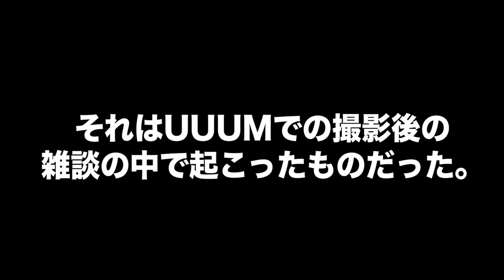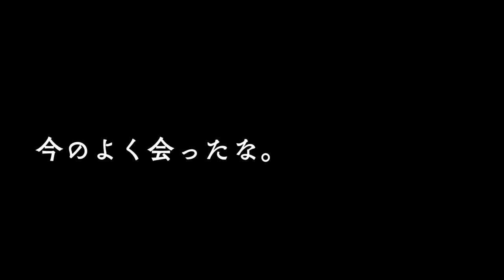ひとりでハワイに行くゆきりぬを現地で待ち伏せしてみたwwwwww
おじさん二人の弾丸ハワイが急遽決まったわけなんですけども、
もう年のせいか、ハワイきゃっほーー！って感じではなく
ハワイか. 、日差しに負けないようになんとか頑張ろう...
みたいなテンションになってしまいました。
帰国後、はなおは背中の皮がめくれ、無事陽キャの印をゲットできましたが、
代償に背もたれにもたれかけれないほどのヒリヒリに襲われ、アロエなんたら
が効くとご助言を賜ったもののめんどうくさがりなのでそばにあったウナコーワクールで
対処しました。
多分無意味だったと思います。